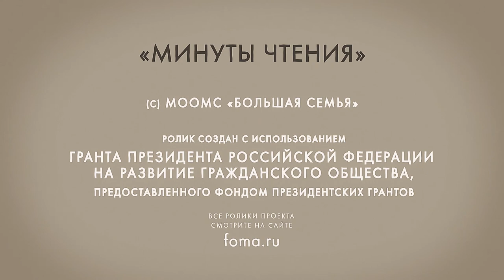Why did Tatiana reject Onegin's love in Pushkin's novel "Eugene Onegin"?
Why did Tatiana turn Onegin away?

 In Pushkin's novel, the girl falls in love with the city playboy. But he does not reciprocate.
A few years later she gets married to another man and becomes a princess.

 Now Evgeny falls in love with her, but Tatiana remains faithful to her husband.

 At the end of the book, she is no longer as naive and simple-minded as she was at the beginning.
She does not even think of the possibility of cheating on her husband.

Tatiana continues to love Onegin. But she finds the strength to turn him away.

 Thus, she shows true nobility and purity of soul. As a Christian, she cannot betray the man to whom she has promised fidelity to God.

Tatiana's actions became a vivid illustration that passionate feelings are far from being the most important thing in a person's life.
Family and respect for your loved one, duty, and honor are much more important. That's what Pushkin's heroine did what she did.